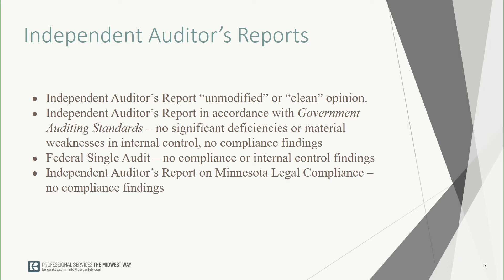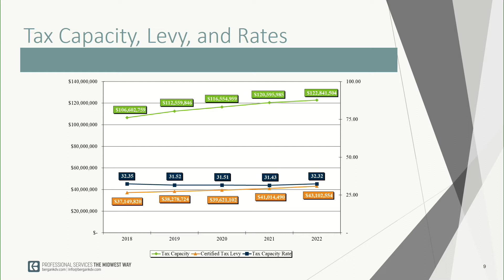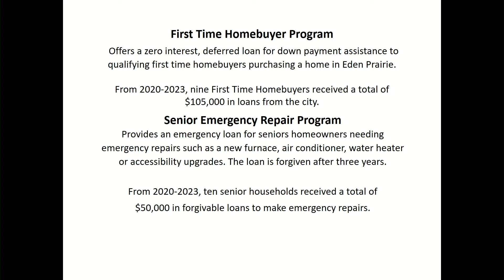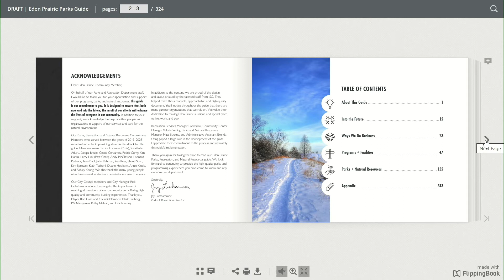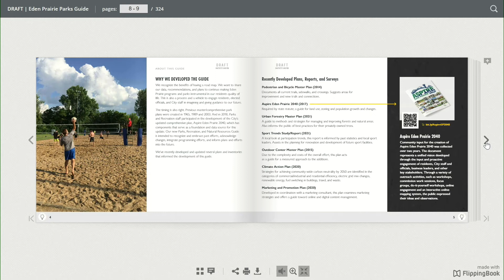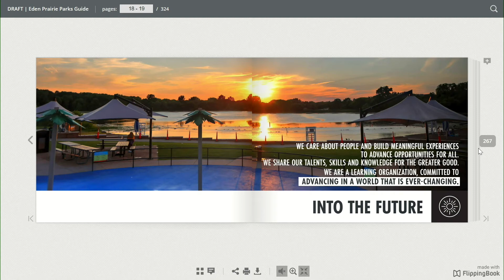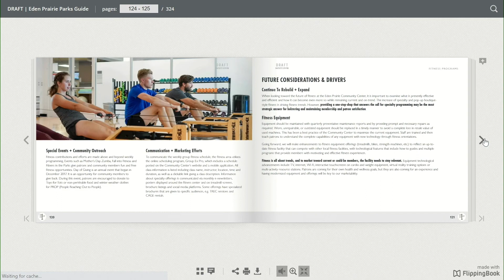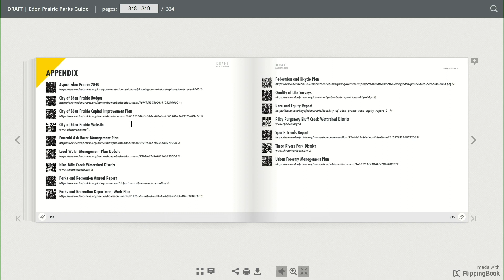Eden Prairie City Council Meeting May 2, 2023